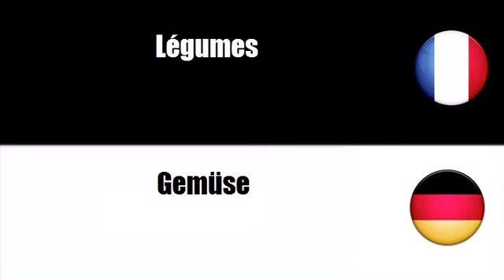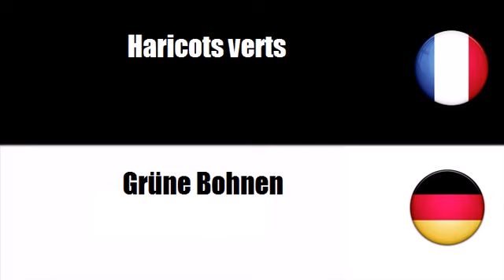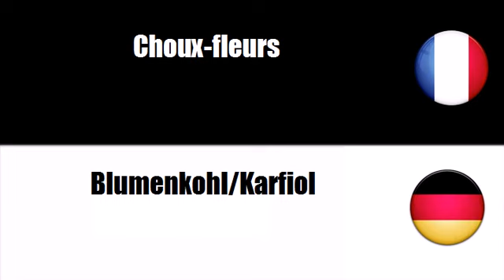Französisch lernen = Gemüse